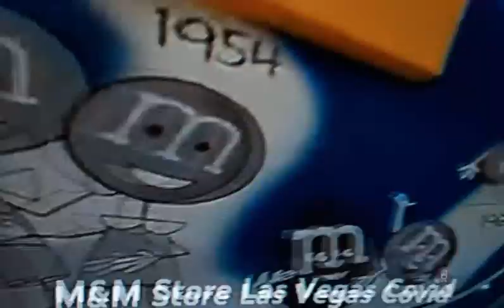m&m world las vegas